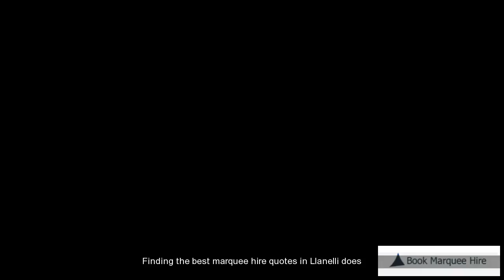Marquee Rental Llanelli